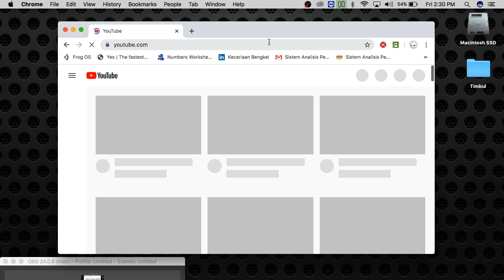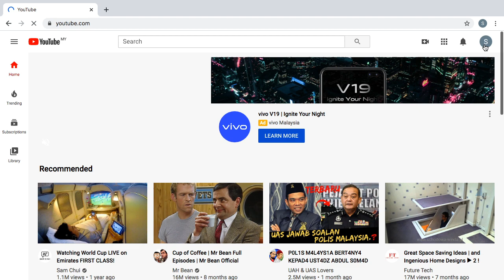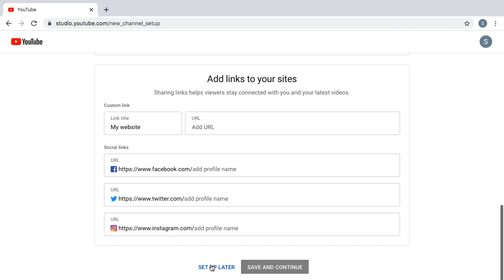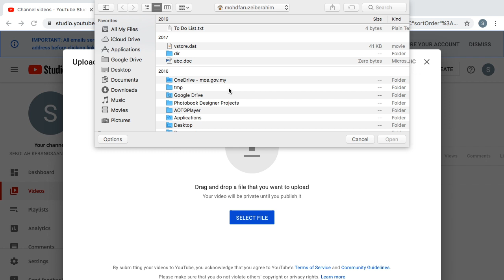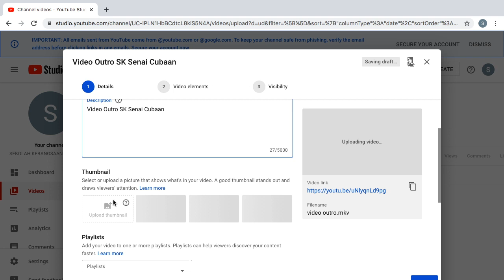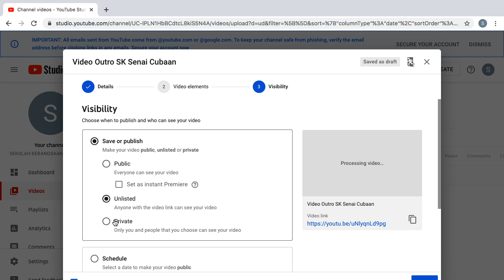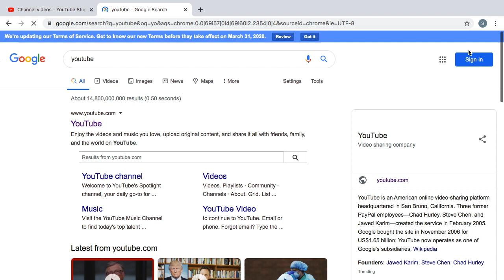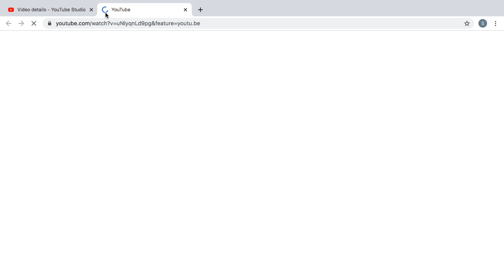Cara Mencipta Channel Youtube Sendiri Serta Upload Video Pertama Anda